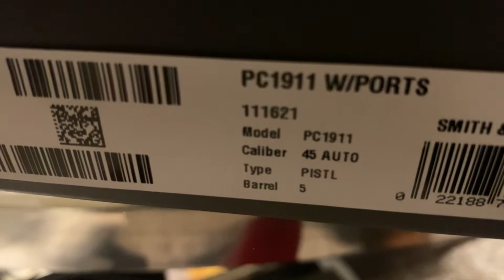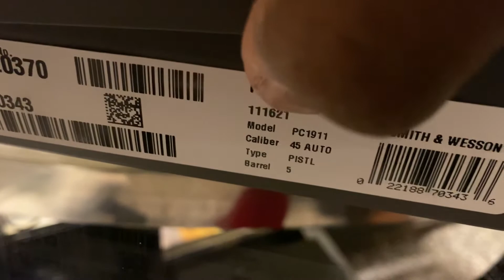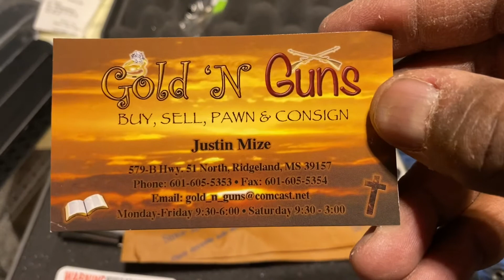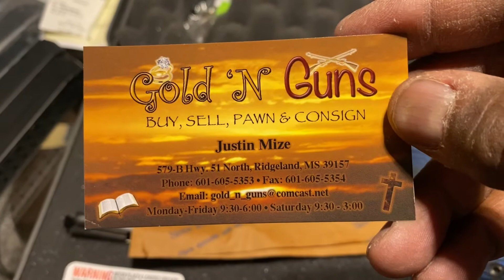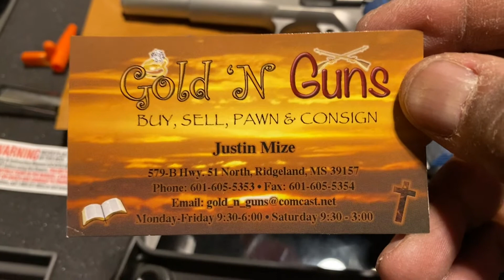My New Smith & Wesson 1911 PERFORMANCE CENTER® MODEL 45 ACP SW1911✌🏾&❤️